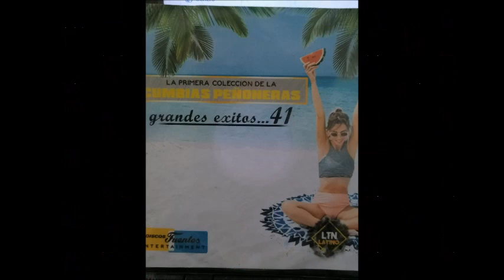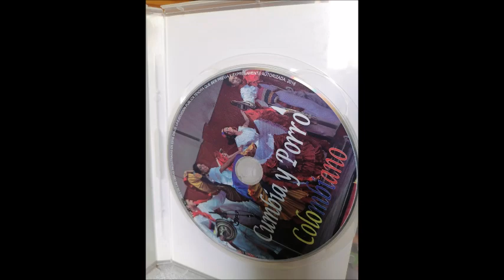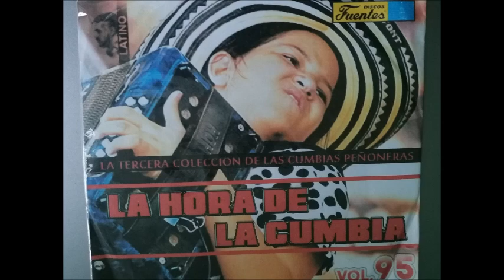SABOR TROPICAL (((LUCY GONZÁLEZ)))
SUSCRIBETE y dale un LIKE también activa la campanita para cuando subamos mas música Sonidera te llegue la notificación y visitar nuestro otro canal a @martinhernandezmar donde encontraras temas diferentes y recuerda que la música es cultura.